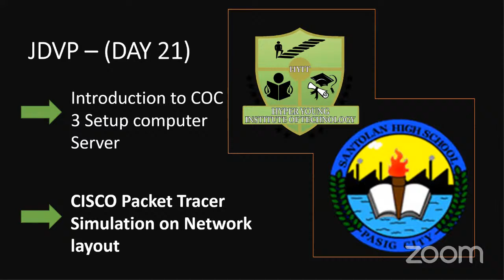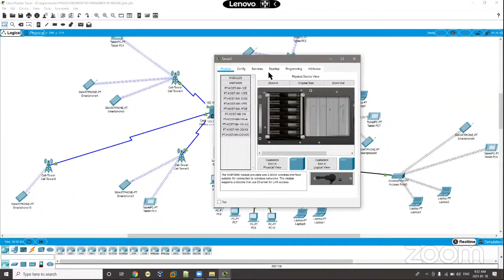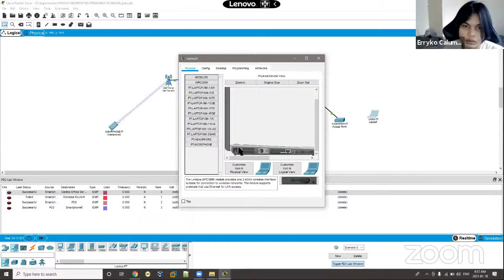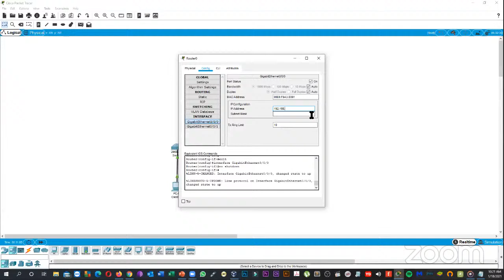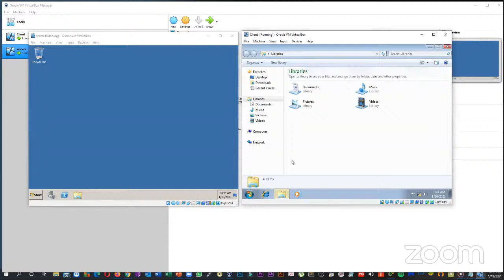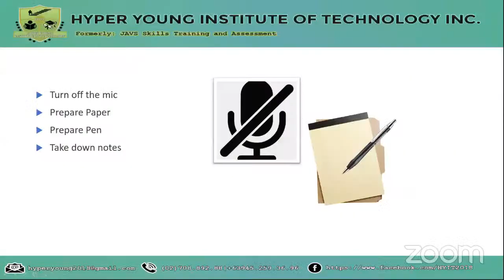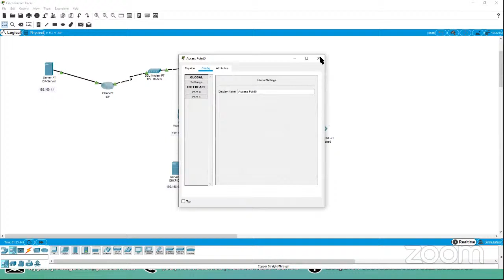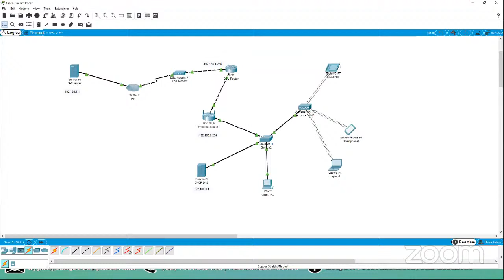JDVP Online Class Interaction - Santolan HS (DAY 21)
Online Class interaction discussion on:
1.Introduction to COC 3 Setup computer server
2.CISCO Packet Tracer Simulation on network topology